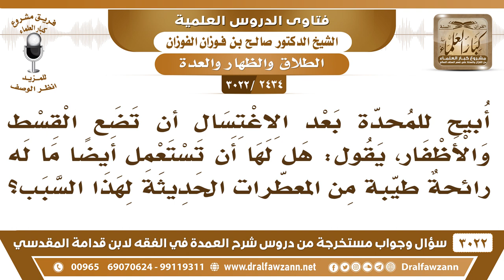[2434 -3022] أُبيح للمُحدّة بعد الاغتسال أن تضع القسط فهل لها أن تستعمل أَيضًا ما له رائحةٌ طيّبة؟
-"[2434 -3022] السؤال: أُبيح للمُحدّة بعد الاغتسال أن تضع القسط والأظفار يقول: هل لها أن تستعمل أَيضًا ما له رائحةٌ طيّبة من المعطّرات الحديثة لهذا السبب؟
الجواب: الجَوَابُ: تستعمل ما ورد في الدليل، ما ورد في الدليل القسط، وهو نوعٌ من عود القسط لأن العود عود الهندي على قسمين عود القسط وعود الألوّة، الألوّة البخور هذا، وأمّا عود القسط هذا يُتعالج به، رائحته طيبة.
للاشتراك في قناة الشيخ صالح الفوزان

للاستفسار والإقتراحات والدعم
رئيس الفريق
لمشروع كبار العلماء